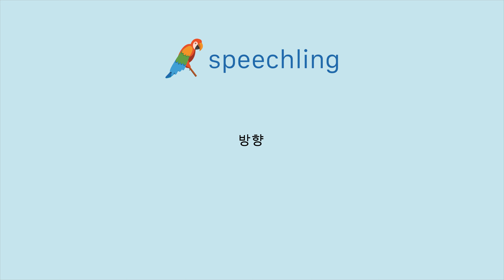독일어로 "방향" 말하는 법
남자 목소리 :
Richtung

여성 목소리 :
Richtung

남성 음성 번역 :
방향

여성 음성 번역 :
방향